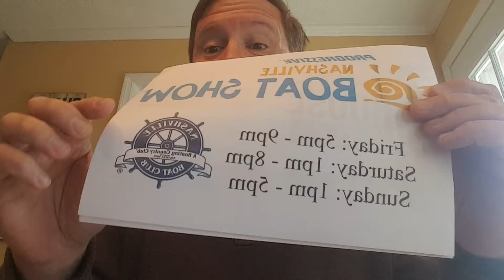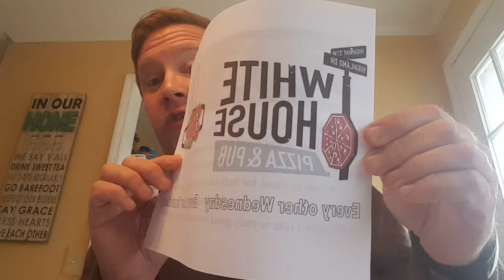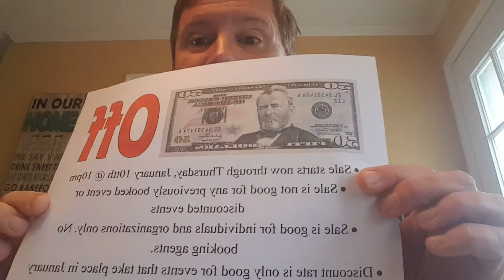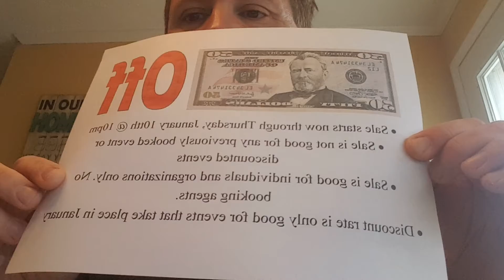January News and Special